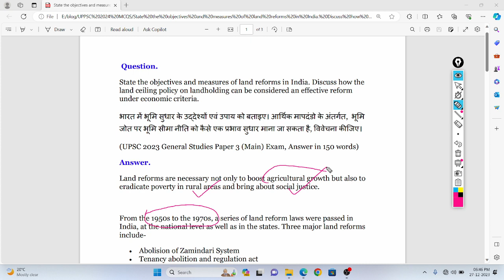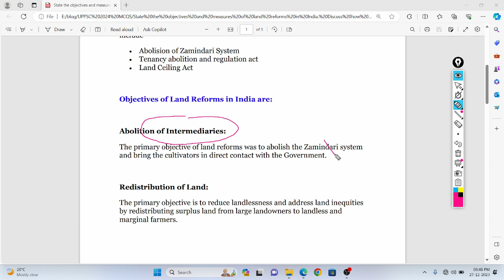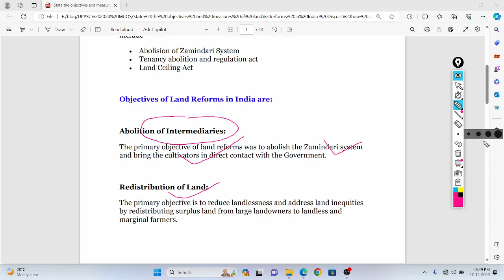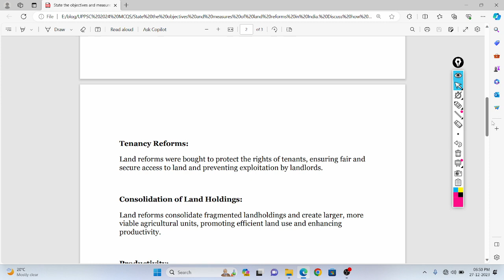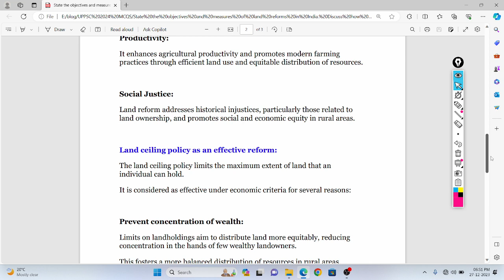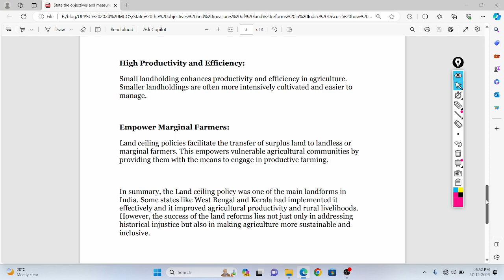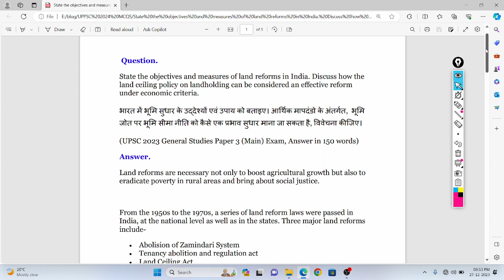State the objectives and measures of land reforms in India.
UPSC Mains 2023- General Studies ( Paper -III) PYQ Solutions,
UPSC GS PYQ ,
State the objectives and measures of land reforms in India. Discuss how the land ceiling policy on landholding can be considered an effective reform under economic criteria.
भारत में भूमि सुधार के उद्देश्यों एवं उपाय को बताइए। आर्थिक मापदंडो के अंतर्गत,  भूमि जोत पर भूमि सीमा नीति को कैसे एक प्रभाव सुधार माना जा सकता है, विवेचना कीजिए।
Land reforms are necessary not only to boost agricultural growth but also to eradicate poverty in rural areas and bring about social justice.
From the 1950s to the 1970s, a series of land reform laws were passed in India, at the national level as well as in the states. Three major land reforms include-
Abolision of Zamindari System
Tenancy abolition and regulation act
Land Ceiling Act
Objectives of Land Reforms in India are:
Abolition of Intermediaries
Redistribution of Land
Tenancy Reforms
Consolidation of Land Holdings
Productivity
Social Justice
Land ceiling policy as an effective reform:
Prevent concentration of wealth
High Productivity and Efficiency
Empower Marginal Farmers
In summary, the Land ceiling policy was one of the main landforms in India. Some states like West Bengal and Kerala had implemented it effectively and it improved agricultural productivity and rural livelihoods. However, the success of the land reforms lies not just only in addressing historical injustice but also in making agriculture more sustainable and inclusive.